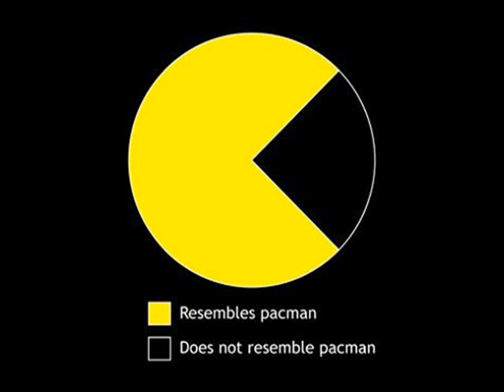3 min powerpill remix.wmv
3 Min Powerpill Remix - Silent Snow
I made this a while ago
the dj diabetes songs are not by him
all the songs by silent snow are origional silent snow works